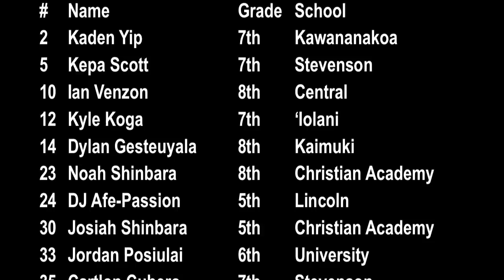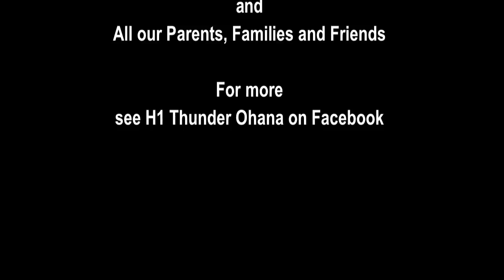H1 Thunder vs H4C (Ikaika 8th Grade) 2/11/2018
Video: Robbyn Takeuchi.
Full game footage, H1 Thunder vs. Hoops 4 Christ (H4C), Ikaika Basketball League, 8th Grade Division, Aiea District Park gym. Sunday, Feb. 11, 2018. Score: Thunder 38, H4C 22.